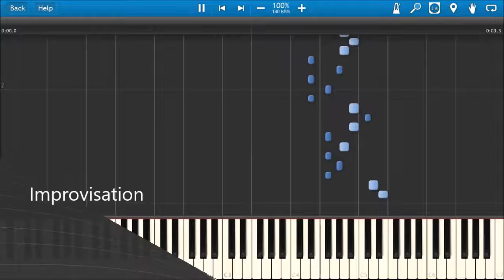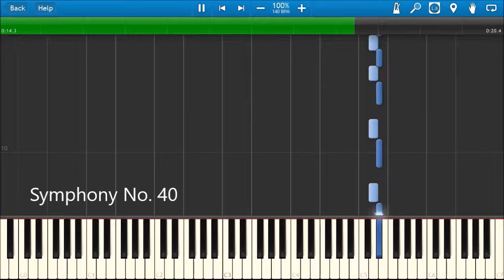NOKIA 3310 RINGTONES IN SYNTHESIA